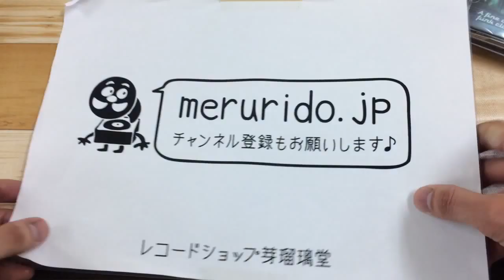1/19 本日のおすすめ 入荷動画